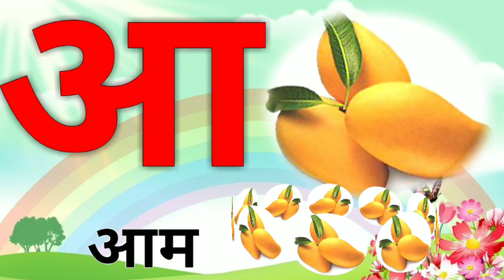अ से अनार आ से आम इ से इमली || क से कबूतर ख से खरगोश ग से गमला, a se anar aa se aam i